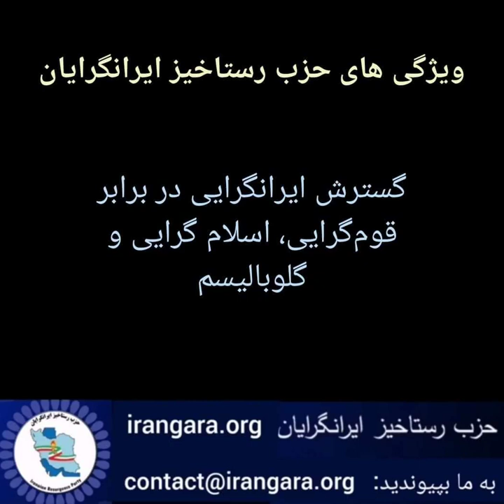ویژگی های حزب رستاخیز ایرانگرایان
گسترش ایرانگرایی در برابر قوم‌گرایی ،اسلام گرایی و گلوبالیسم